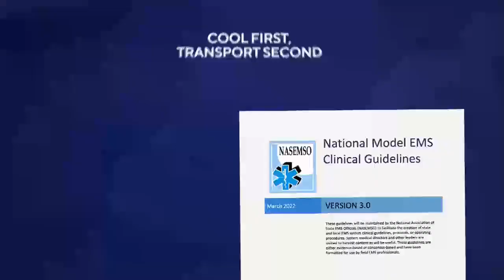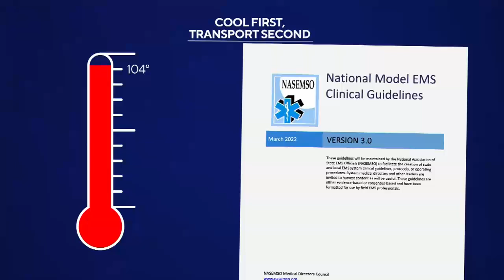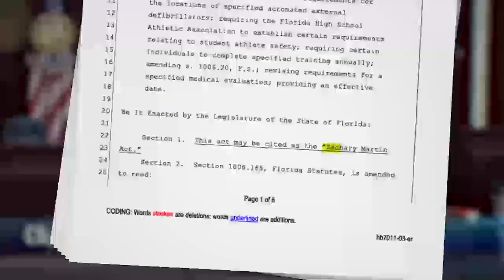Eye on Health August 23rd - Part 3